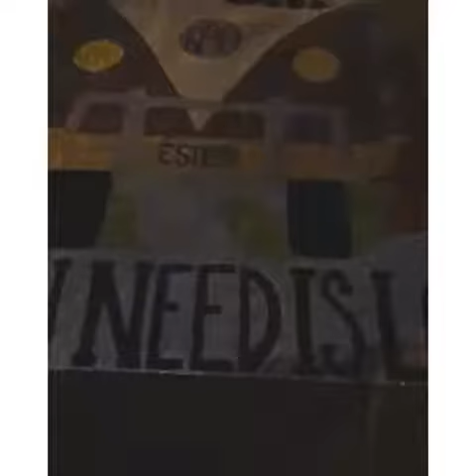DRAKE OUTSIDE A SORORITY HOUSE IN THE MIDDLE OF THE NIGHT BUT EVERYBODY WAS SLEEP